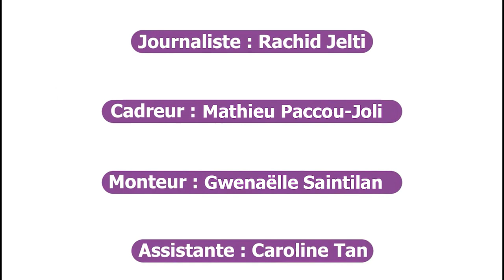Nouvel album, Francis Cabrel : Interview Tom Frager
Tom Frager nous présente son nouveau single 'Le bruit des couleurs'. Clip, influences et prochain album : il nous dira tout. Il reviendra aussi sur son tube 'Lady Melody' ainsi que sur sa rencontre avec Francis Cabrel.